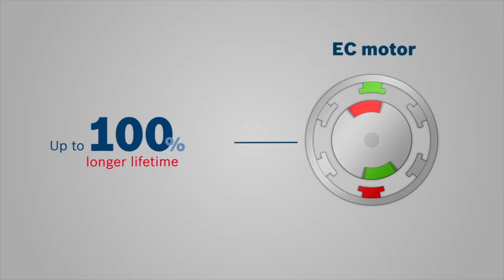Bosch Cordless Drill | GSB 14,4 / 18 V-EC Professional | GSR 14,4 / 18 V-EC Professional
Bosch GSB 14.4 / 18 V-EC - GSR 14.4 / 18 V-EC Professional Cordless Impact Drill/Drivers are the tools with high level of endurance! This hammer and rotary drill provides full flexibility with its bit holder, drill chuck adapter, angle adapter, off-set angle adapter and rotary hammer adaptor with the Bosch Flexi Click system which provides optimum solutions in every work situation. It is an easy to operate tool as the Flexi click adaptor can be locked in 16 different positions (360 degrees) without having to remove them from the cordless screw driver. The unique rotary hammer adapter turns the drill/driver into a fully-fledged rotatory hammer which makes it a very versatile tool. Its integrated lockable bit holder accepts all common standard bits. It can screw up to 826 screws (6 x 60 mm in softwood) with the help of a single battery charge.